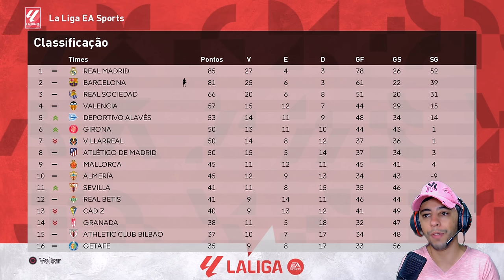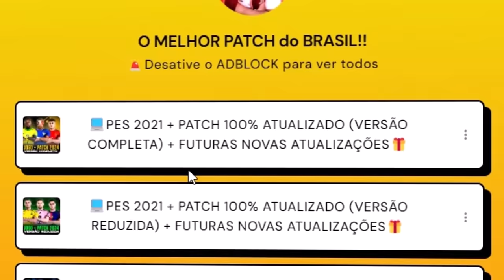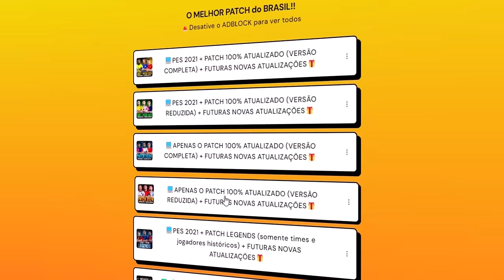PES 2021 com PATCH 100% ATUALIZADO - O GOL MAIS RÁPIDO DA HISTÓRIA!! Rumo ao Estrelato #47